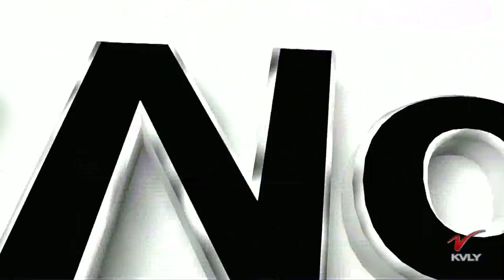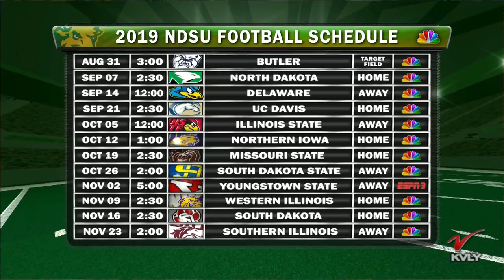NDSU vs Butler